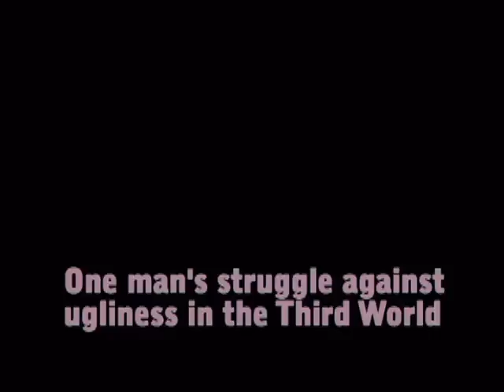Valemount Live Ep 32 Part 6 Skin Deep Feature Documentary.mp4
JN: Please stand by for our feature documentary.
SKIN DEEP (decide if there is time for another song)
AM: How touching.
JN: there really is a little good left in the world.
AM: This weekend is the first ever high school rodeo.
JN: New grade eights will be put into the ring with angry bulls.
AM: It's like frosh week, with cowboy boots and brain injuries.
JN: Also this is the weekend of the Valemount spring festival: See blue syntax play Friday night at the info centre.
AM: (not impressed) Meh, I've heard em.
JN: Okay for a real treat, go see Earth Bound on Saturday night. Tix are cheap and the band is hot.
AM: Yeah and Graham, the keyboardist, he like sold Andru a keyboard, and it was, like, really good.
JN: Who cares?
AM:  Like, I know.
JN: It's also the CIBC and Loose Moose charity Golf Scramble this weekend.
AM: All proceeds go to booze for children, and low interest mortgages for homeless people. (STING)
JN: Proceeds, actually, go to the BC Children's Hospital.
AM: They need to pick a better charity. (STING)
JN:  If you decide to stay home and watch tv this weekend, you're gonna miss out.
AM: That's all folks, good night.
JN: We'll see you at the show tonight, May 27 at 7:30 at the Anglican hall.
AM: We nipped and tucked a little extra documentary footage after the credits.
JN: You might want to catch it.
CREDITS